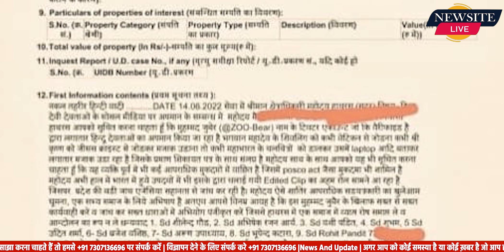मोहम्मद ज़ुबैर के खिलाफ स्पेशल टीम करेगी जाँच I Newsite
मोहम्मद जुबैर के खिलाफ यूपी के सीतापुर, लखीमपुर खीरी, हाथरस और मुजफ्फरनगर में मामले दर्ज हैं।मीडिया रिपोर्ट के अनुसार, ज़ुबैर के मामलों की जाँच आईजी प्रीतिंदर सिंह की अध्यक्षता में एसआईटी करेगी। डीआईजी अमित कुमार वर्मा भी जाँच टीम में शामिल हैं।

Written By:- Deepak Kumar
Voice Over By:- Deepak Kumar
Edited By:- Harsh Kumar

:- Sports News
:- Movies Review:- Latest Bollywood
:- Ground Reports
:- Top Trending Videos & Topics
:- Entertainment News
:- News Analysis of The Day
:- Sahitya & Dharm
:- Sair Sapata